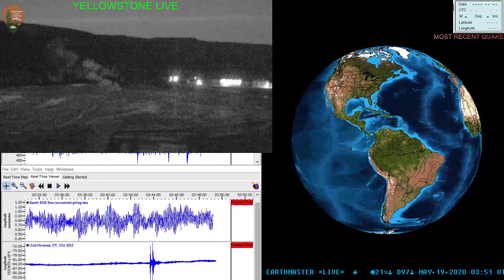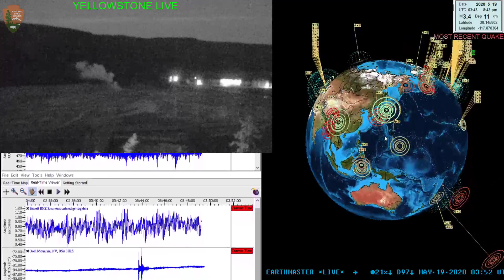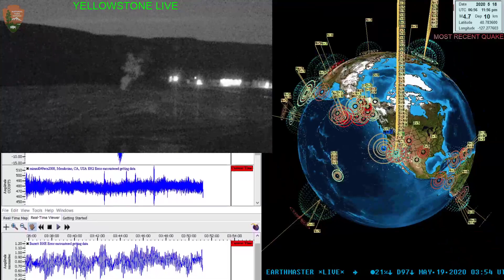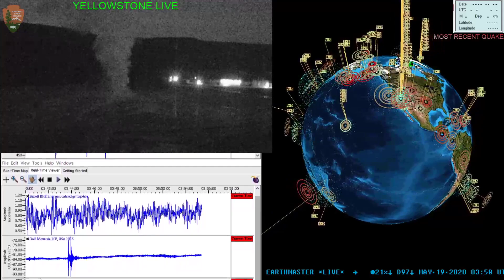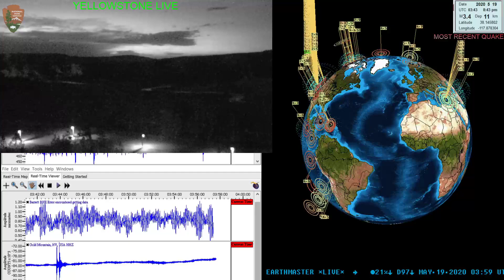Earthquake update for 5/18/2020